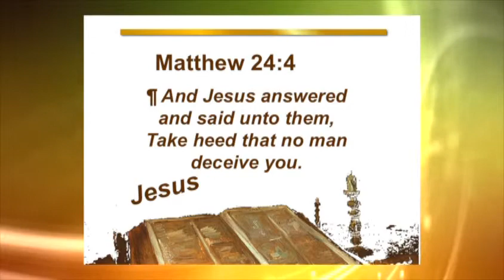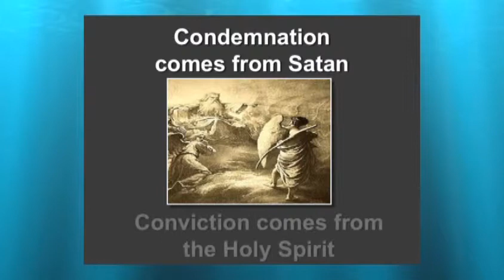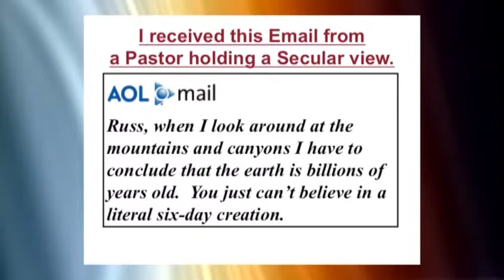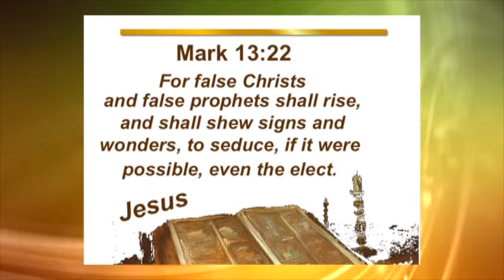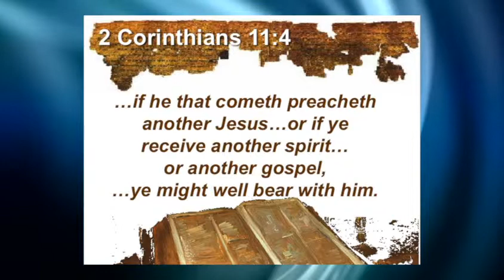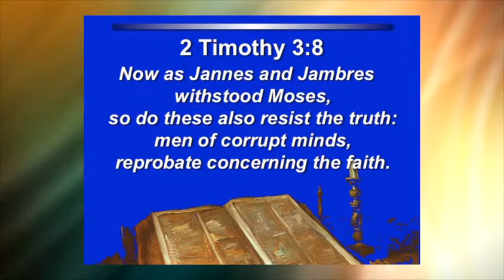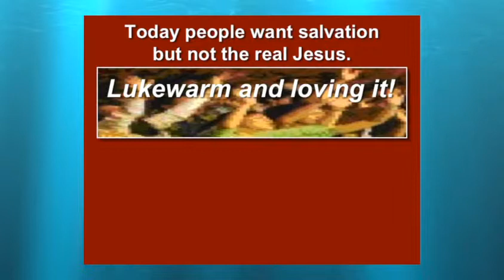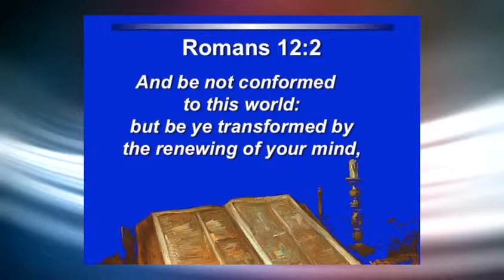By Their Fruits You Shall Know Them: False Christs Shall Arise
Jesus said to take heed that no man deceive you. What is the source of truth? Thy word is truth. Believing in the true Jesus is essential. Thoroughly abide in. Conviction comes from the Holy Spirit. The Biblical Jesus Christ is our creator, savior, died on the cross, rose again, sits on the throne. What must we do to be saved? We trust in the living God. Not everyone that says “Lord Lord” will enter heaven. How do we avoid being deceived? Search the scriptures. Be like the Bereans. Don't give heed to fables. False prophets will be dressed as sheep, promote false teachings, change the Creator or the Judge described in God's Word, mesh secular teachings into God's word, mislead people. Submission to Christ without submission to the Scripture is submitting to a false Christ. Multi-billion dollar church industry marketed at seekers, and have abandoned soul-winning and biblical knowledge. Success is measured in head-counts and financial income. Worship is ME centered. Music reflects how WE feel. Messages teach how WE can feel good. Creation, sin, personal responsibility, and Jesus' shed blood are left out. Lukewarm and lovin' it. Teaching God's uncompromised Word strengthens people's hope, faith, and belief in the true Jesus Christ.